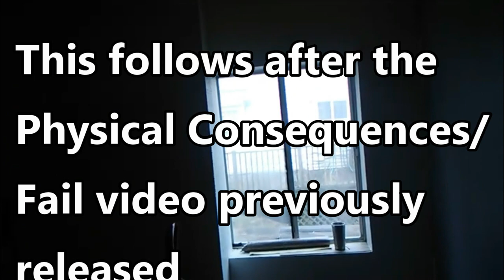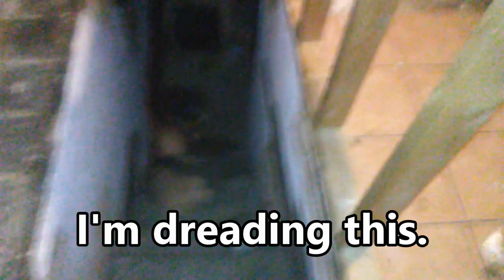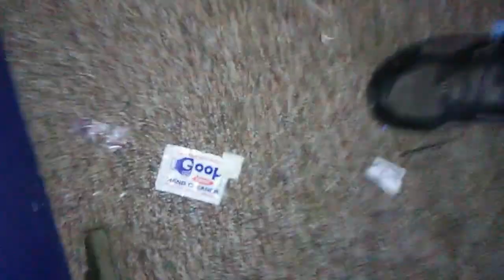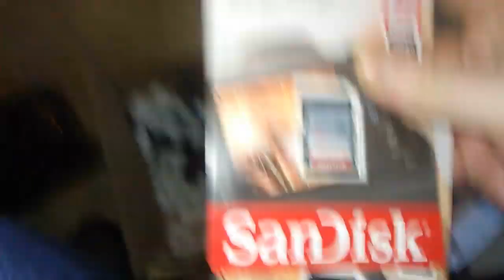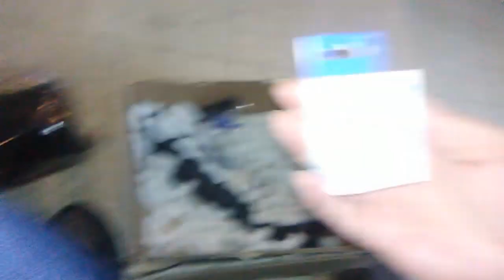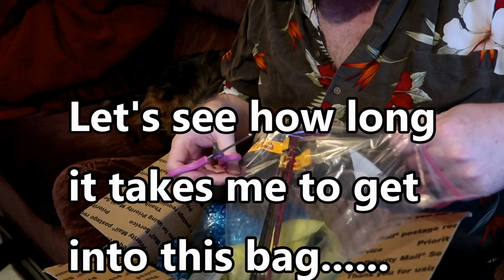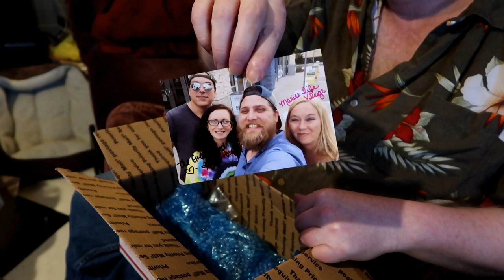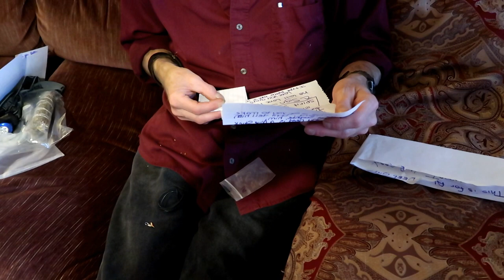The Dollar House Basement, plus unboxing!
Albert and I visit cemeteries, use the ghost box for spirit messages, explore,  show you the beautiful local scenery, bless homes, home DIY and more! I also read tarot cards and runes.